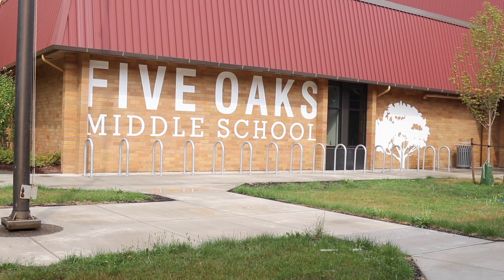Five Oaks LITT Supports Students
See how Suzanne Peerenboom, Library Instructional Technology Teacher (LITT) at Five Oaks Middle School, is supporting students’ and staff’s IT needs from her home garage!

If you would like to access closed captions in other languages:
1. Click on cc (closed captions) on the bottom right when you hover over the video.
2. Click on the settings gear.
3. Click on auto-translate and select your preferred language.